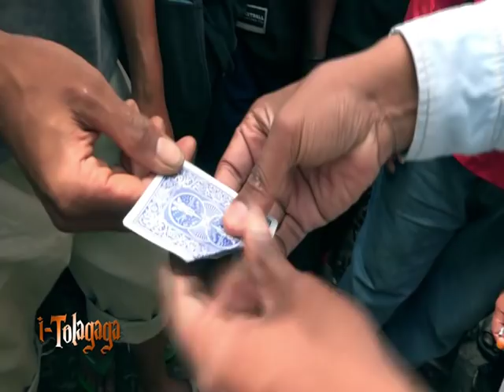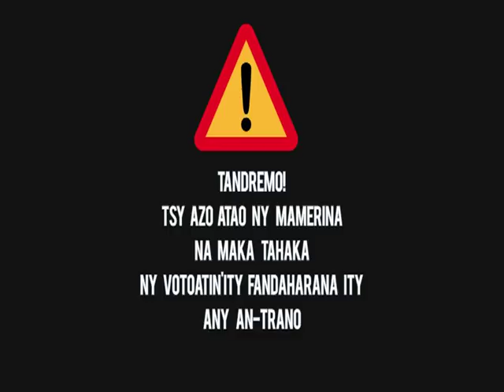ITOLAGAGA DU 17 MARS 2018